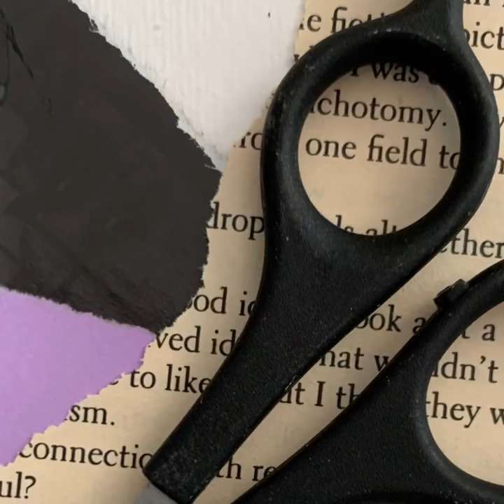Collage classes by Martin Brown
Online and studio paper collage classes by Martin Brown